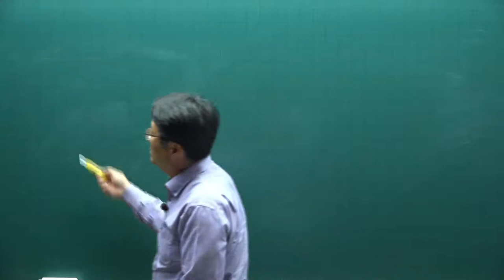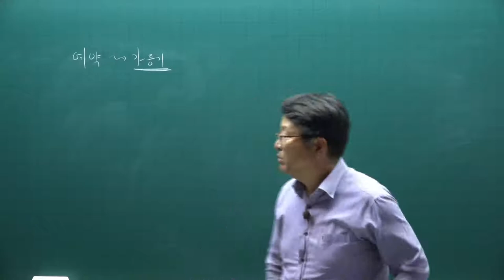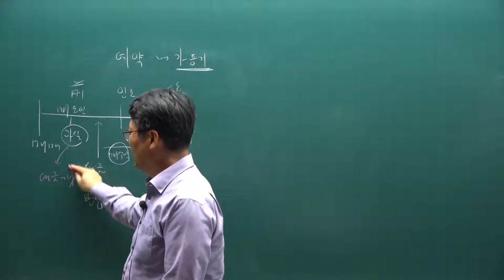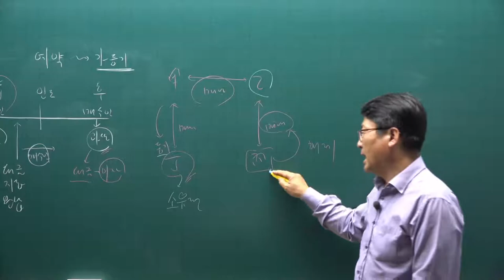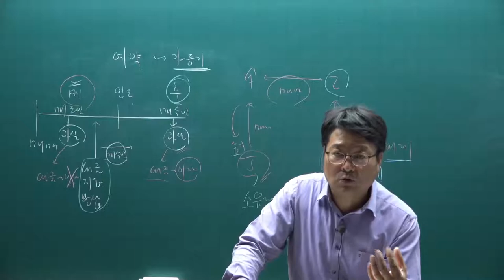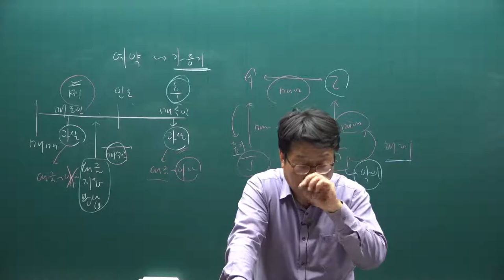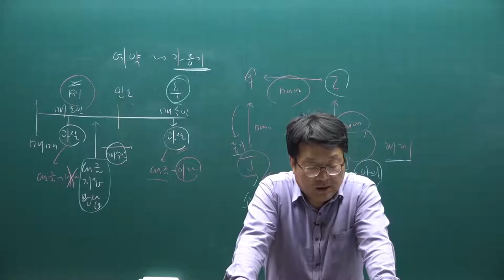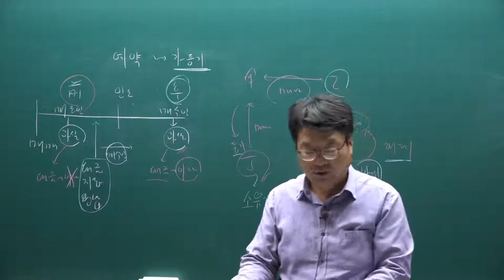[주전무] 2021년 주택관리사 민법 기출문제풀이과정 45강